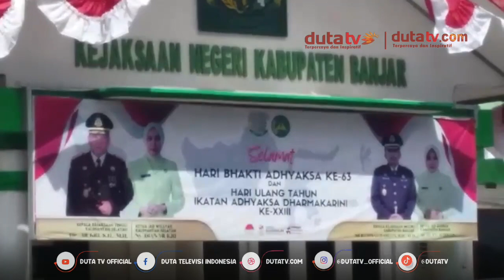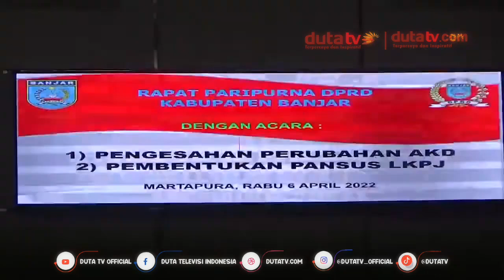Lagi, Kejari Banjar Hentikan Kasus Perjalanan Dinas Anggota Dewan | Berita Terkini